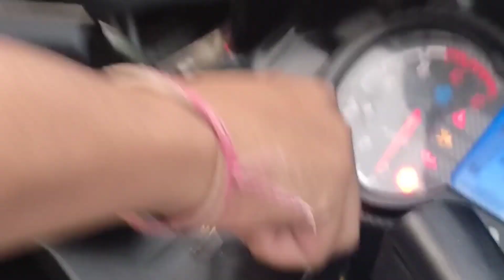shorts youtube ytshorts